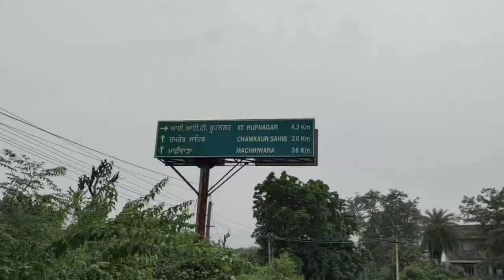Gurudwara tibbi Sahib